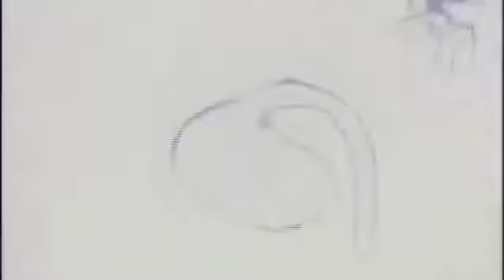i wonder what animals dream of, by aleks bartosik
This is short experimental animation by Toronto artist, aleks Bartosik.  Shot on a Super 8 camera, this film was part of a larger installation/performance piece held at Art Mur (Montreal) in 2005.  The solo exhibition was titled "Marsupial Traces."